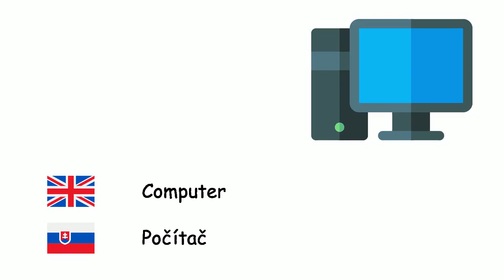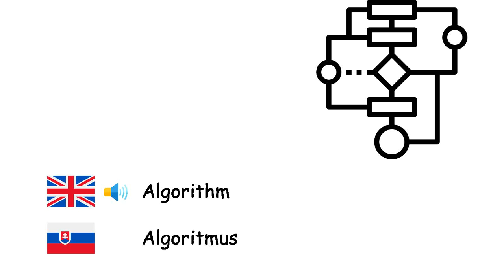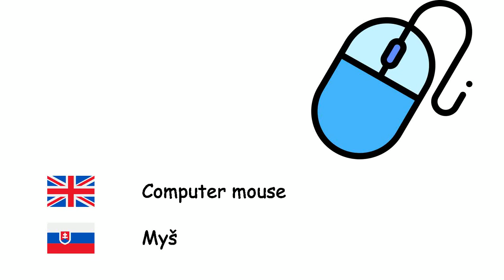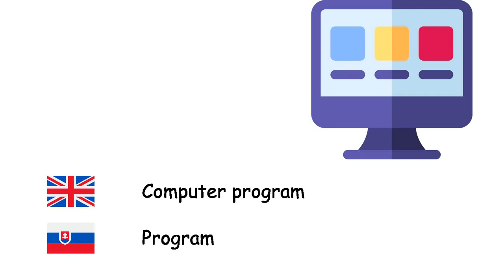Computer Science (Slovak language) (en-sk)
Fone TV
en-sk-38
Veda o počítačoch (Slovenčina)
Computer - Počítač
Laptop - Laptop
Tablet computer - Tabletový počítač
Operating system - Operačný systém
Web browser - Webový prehliadač
Internet - Internet
Email - E-mail
Animation - Animácia
Algorithm - Algoritmus
Programming language - Programovací jazyk
Machine code - Strojový kód
Compiler - Kompilátor
Computer network - Počítačová sieť
Server - Server
Database - Databáza
Computer hardware - Hardvér
Software - Softvér
Microprocessor - Mikroprocesor
Computer mouse - Myš
Computer keyboard - Počítačová klávesnica
Computer monitor - Monitor
Printer - Tlačiareň
Floppy disk - Disketa
Computer virus - Počítačový vírus
Antivirus software - Antivírusový softvér
Computer program - Program
Virtual reality - Virtuálna realita